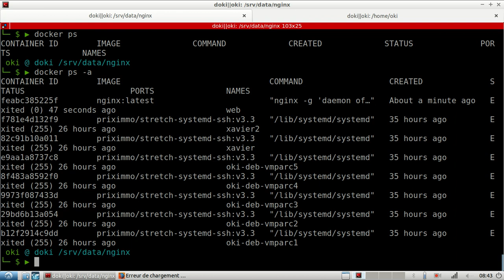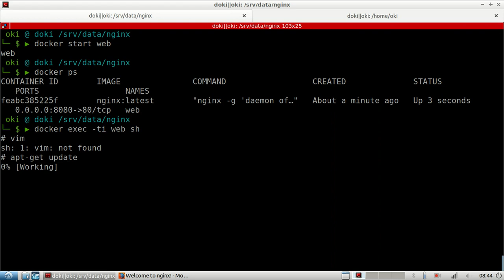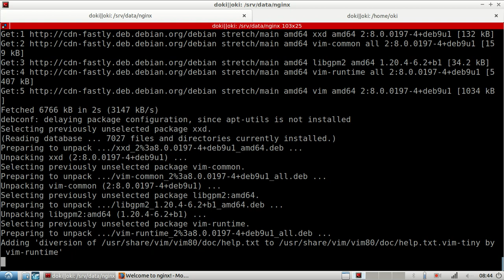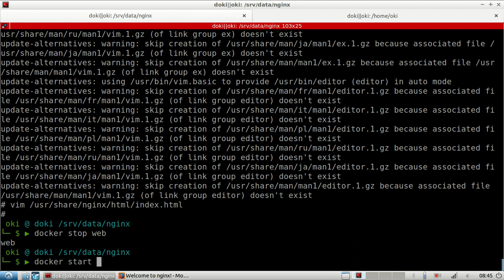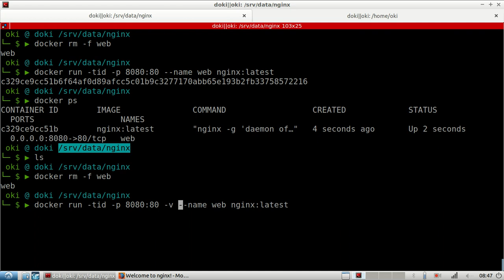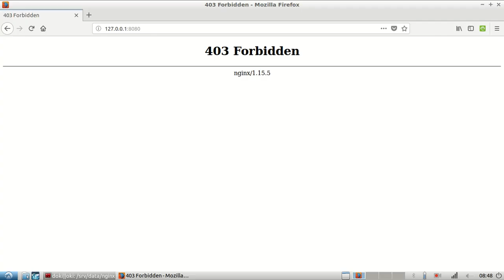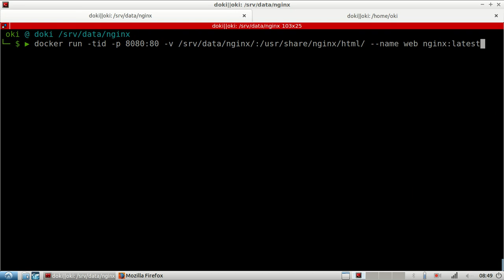DOCKER - 3. MONTER UN VOLUME PERSISTANT